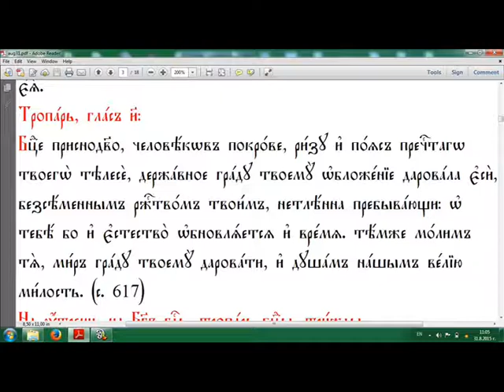Тропар на Полагане честния пояс на Пресвета Богородица/31.Август/